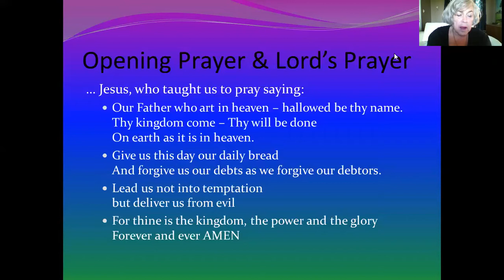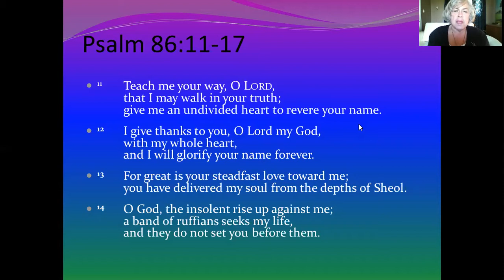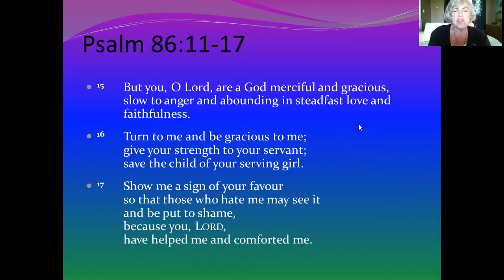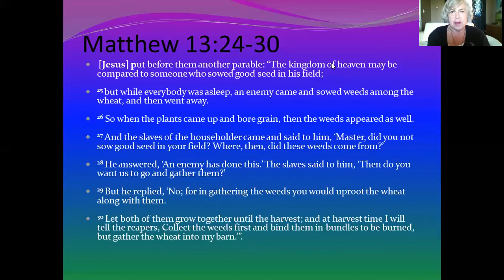What Happened to Judgement? - Sunday Worship for August 23, 2020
Join Rev. Cheryl for the Sunday service for August 23. The Scripture text is Matthew 13:24-30 and the sermon title is "What Happened to Judgement?" Hymns are: "This is My Father's World" and "All Good Gifts"

In today's parable, discover what Jesus has to say about why evil exists in the world and why God allows "good" and "bad" to coexist - as well as God's promise of setting things right at the end.